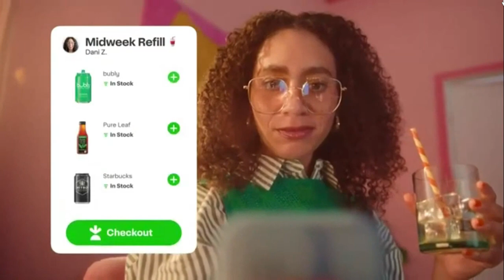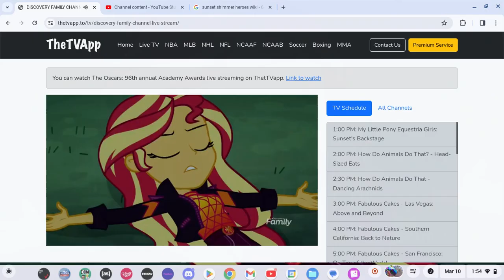Discovery Family Commercial Break Sunday March 10 2024 (Part 5)